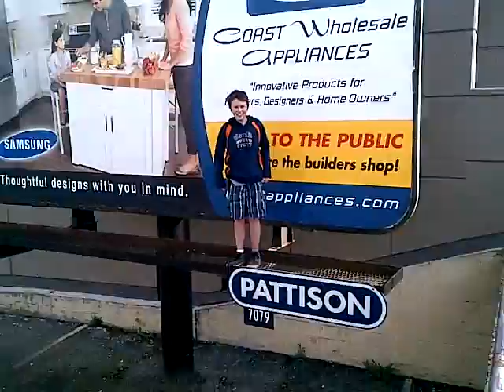Ian's adventure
having fun, eh